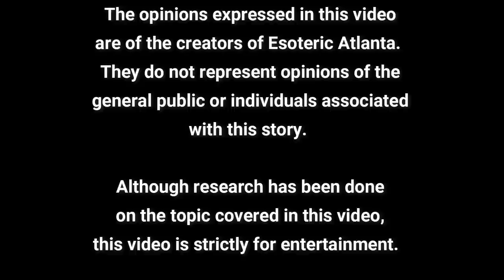July 2022 & You Astrological Forecast with Teymara